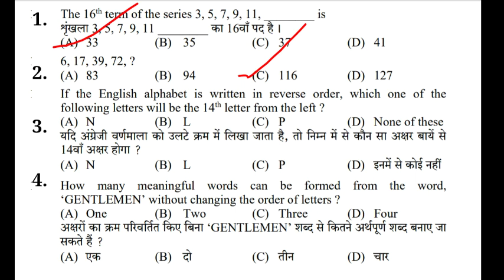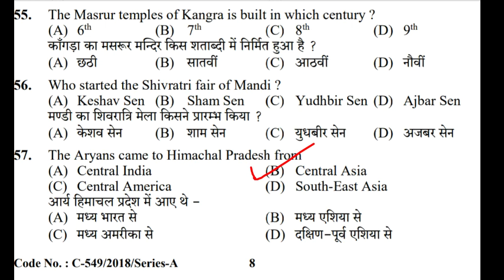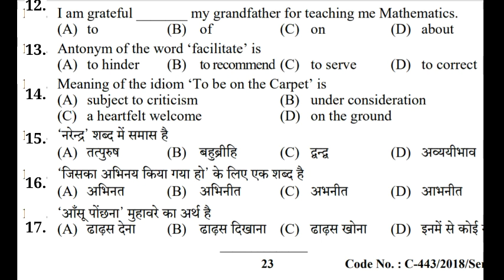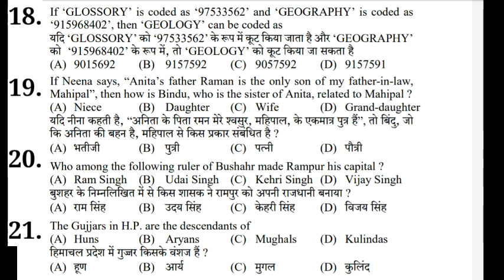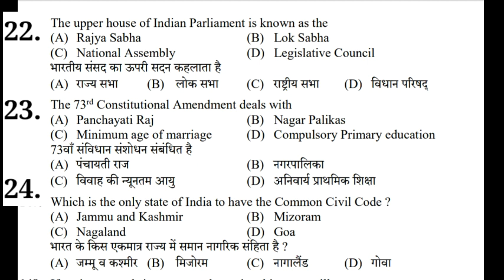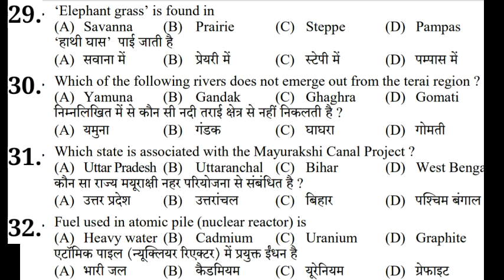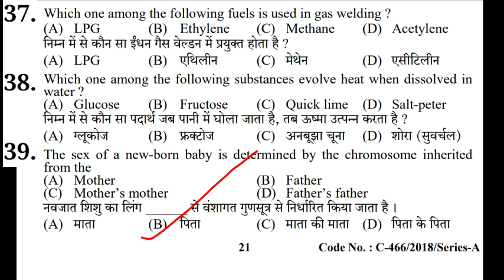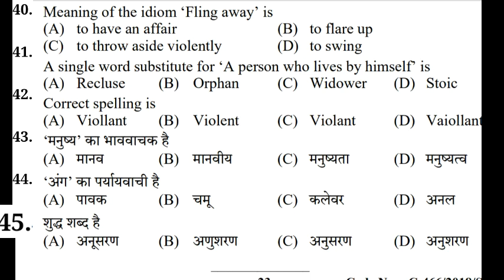Hp Police mock test 2022 / Hp police practice set / Mock Test hp police, HP Police Exam Preparation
Hp Police mock test // Hp police practice set // Mock Test hp police 2022 // Hp Police exam preparation

Hp police exam date, hp police exam date
hp police gk questions in hindi,hp police constable exam 2021, Hp police Constable Questions, Gk for Police exam
hp police recruitment 2021,hp po
 questions for hp police exam,himachal pradesh police exam,mock test for hp police exam,live class for hp police exam, Hp police math questions, hp police science questions, hp Police english questions, hp police reasoning question crash course for hp police exam 2021,